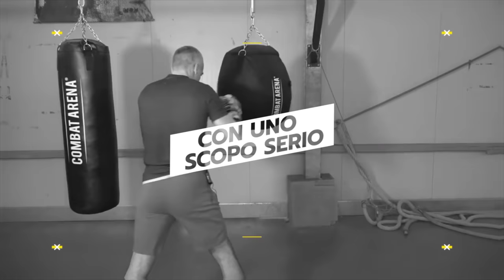SFIDO UNA FIGHTER PRO DI MMA ❌MICOL DI SEGNI ❌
Sfido una fighter di MMA Micol Di Segni

Sfida tra Cicalone e Micol Di segni , fighter Pro di MMA.

3 Riprese per provare al meglio la sfida
1 Ripresa di Pugilato
1 Ripresa di Lotta
1 Ripresa di MMA

A dimostrazione che le donne possono essere toste anche più degli uomini, ho faticato non poco per rimanere nelle varie riprese.

La tecnica e la tenacia, oltre all'esperienza fanno si che una donna possa contrastare un uomo più pesante e con esperienza negli sport da combattimento.

Se il video vi è piaciuto , lasciate un commento.